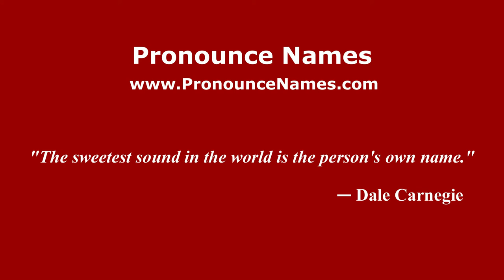How to Pronounce ROBERTA in Spanish - PronounceNames.com